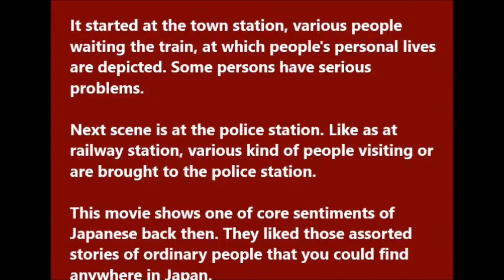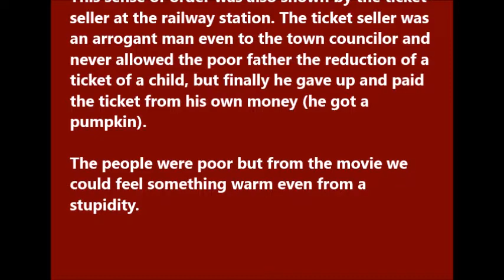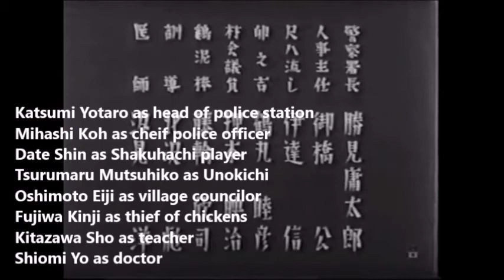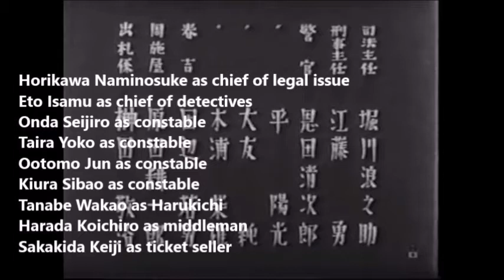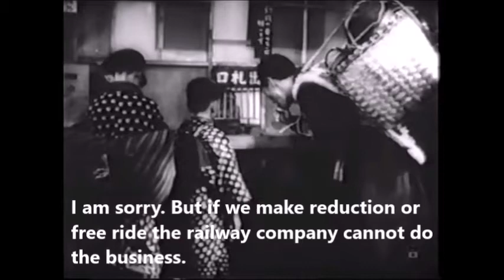”Uguisu (Nightingale)"1938 English Subtitles -- Japanese classic movies 30s and 40s (99)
Director Toyoda Siro
Based on the story written by Ito Einosuke

Starring
Katsumi Yotaro as head of police station
Mihashi Koh as cheif police officer
Date Shin as Shakuhachi player
Tsurumaru Mutsuhiko as Unokichi
Oshimoto Eiji as village councilor
Fujiwa Kinji as thief of chickens
Kitazawa Sho as teacher
Shiomi Yo as doctor
Kiritatchi Noboru as farming woman
Kiyokawa Nijiko as mother
Tsutsumi Masako as seller of nightingale
Murari Kiyo as seller of apples
Fumino Tomoko as Haru
Sugimura Haruko as Yae, midwife
Mizumachi Yoko as Yoshie
Fujima Fusako as Kin, old woman
Horikawa Naminosuke as chief of legal issue
Eto Isamu as chief of detectives
Onda Seijiro as constable
Taira Yoko as constable
Ootomo Jun as constable
Kiura Sibao as constable
Tanabe Wakao as Harukichi
Harada Koichiro as middleman
Sakakida Keiji as ticket seller